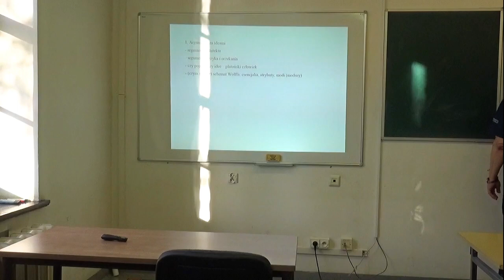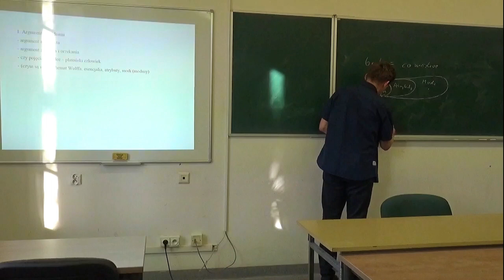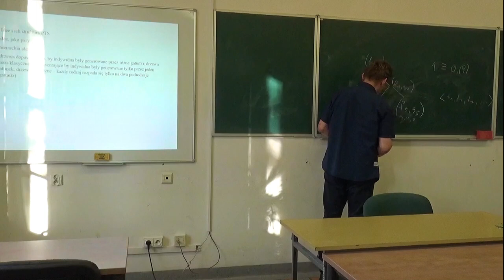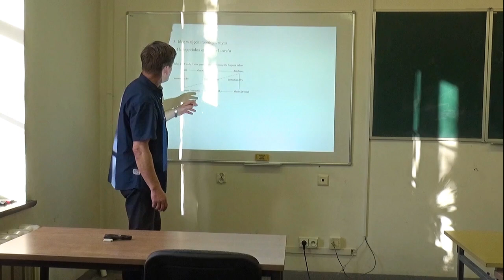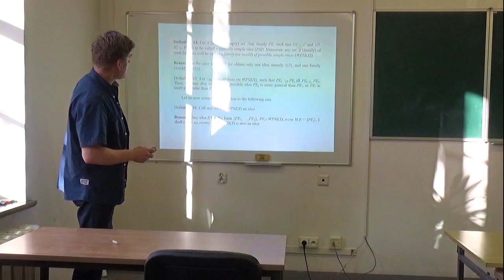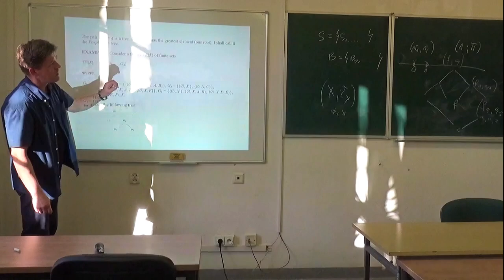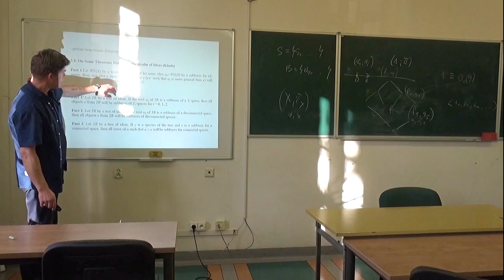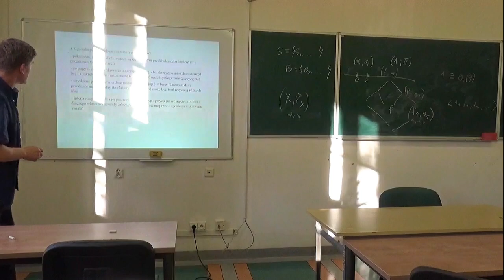Janusz Kaczmarek: Idee w ujęciu ontologii formalnej